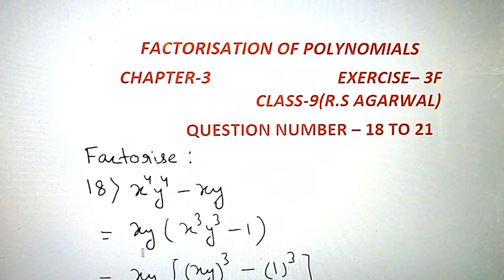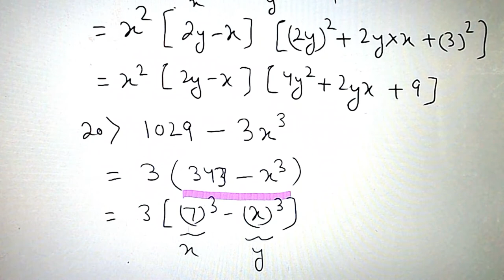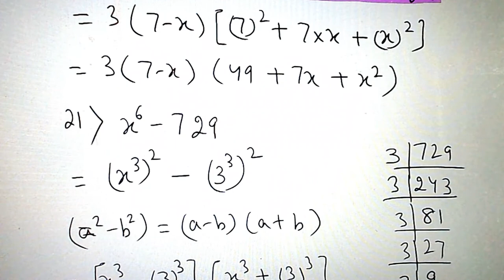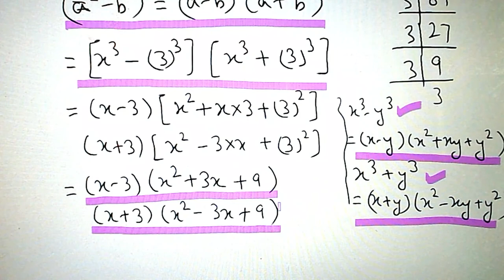CLASS 9:R.S Agarwal | Ex 3F | Question No. 18 to 21 | Chapter 3 | Factorization of polynomials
Through this video, I have explained briefly the question numbers from 18 to 21 of exercise – 3F (i.e., Factorization of polynomials) from R.S Agarwal || So, that this video helps you to solve it easily |||

HELLO FRIENDS,
I am NIVA KUMARI. Welcome to my YouTube
Channel STUDYONLINE by NIVA KUMARI.